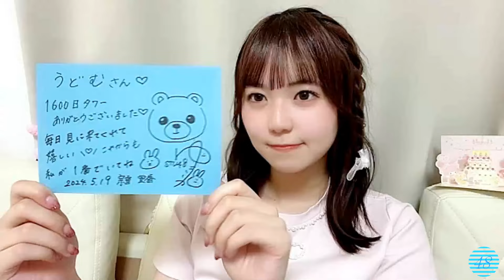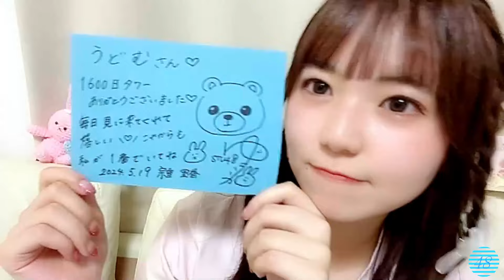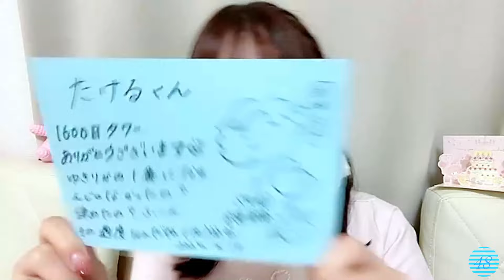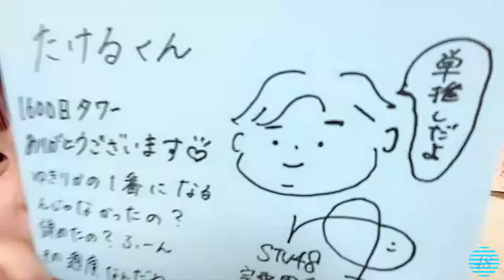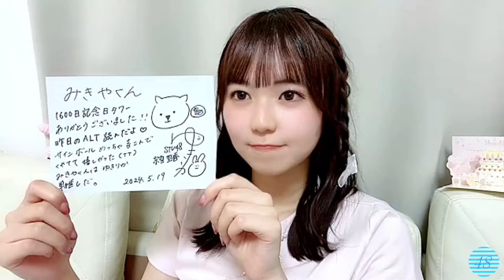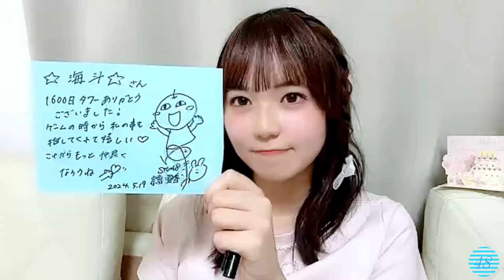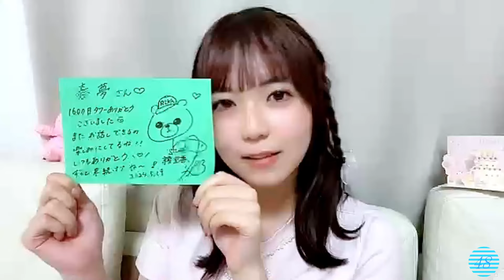2024/05/19 宗雪里香 SHOWROOM【毎日配信1600日】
2024年05月19日22時31分 (色彩・音量調整)